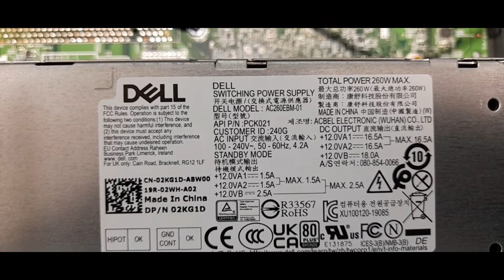dell optilex 3080 upgrade option | Ram | SSD | HDD upgrade information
part config

Ram - DDR4 3200MHZ , 2 RAM SLOT , MAXIMUM 64GB

HDD - 3.5 MAXIMUM 4 TB

SSD - 2.5 SATA SSD MAXIMUM 2TB

M.2 NVME SSD- MAXIMUM 2TB , 2280 NVME SSD.